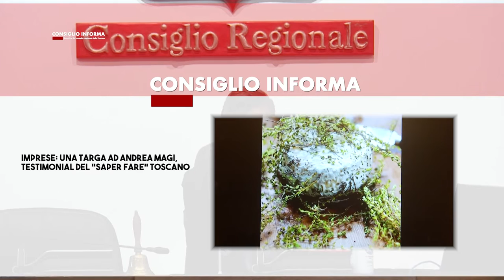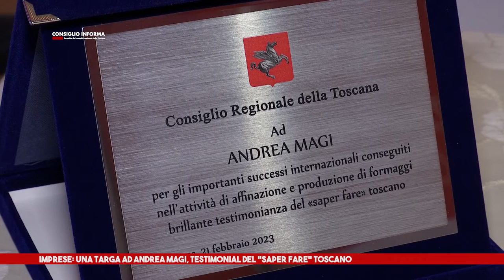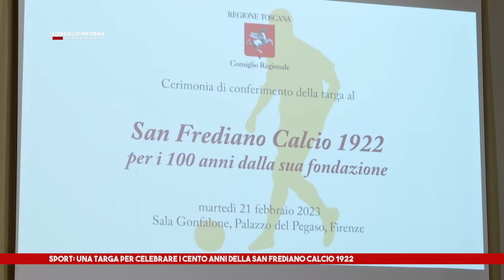SIENA TV - CONSIGLIO INFORMA 03-03-2023